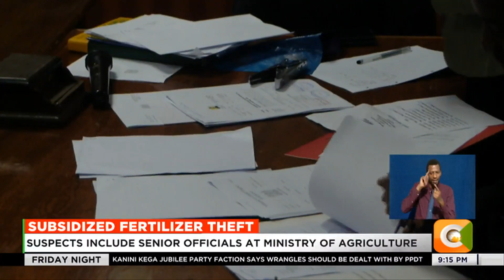Five suspects in subsidized fertilisers’ fraud arraigned at Milimani Law Courts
Five people in two different cases were charged at the Milimani law courts in Nairobi, with conspiring to defraud the government of Kenya thousands of bags of subsidized fertilizer worth more than 49 million shillings. The accused persons include senior ministry of agriculture officials who facilitated the issuance of vouchers to fictitious farmers who targeted the fertilizer only to pump it back into the market in kenya and Uganda at market price.